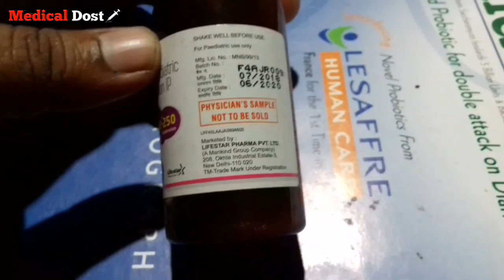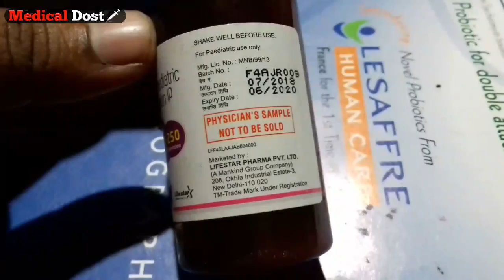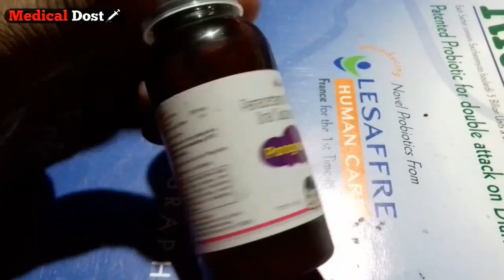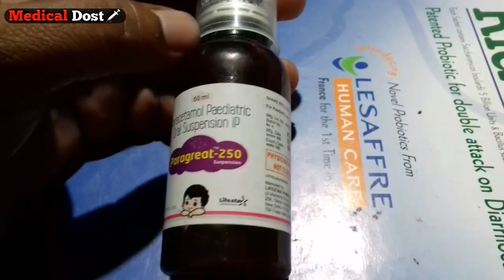Paragreat 250 Suspension Use And Side Effect Full Hindi Reviews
Company.

Lifestar pharma pvt ltd.

Compostion...

Paracetamol...250 mg